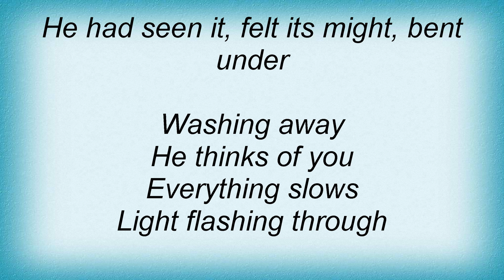Isis - The Beginning And The End Lyrics